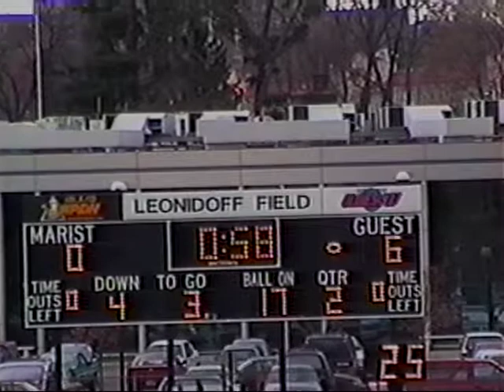1996 Canisius End Zone